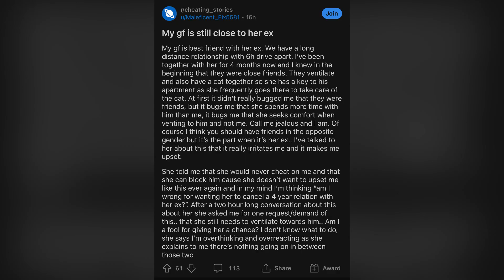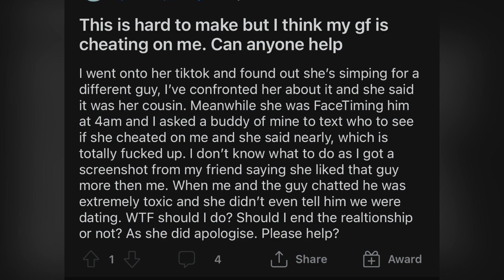Relationship Advice, Earthquake, Catfishes (Ep13)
Really late upload this was actually filmed 2 weeks ago, another video should be up before we record the next one let’s just hope my mac doesn’t explode on me from rendering the vids

Intro 00:00
Earthquake 00:25
Dandenong 4:10
Girls Secret Beef 6:23
Missing School Days 7:16
School Drills 8:30
Random Question 9:35
Jamie Foxx 12:07
Covid Riots 13:09
GTA 6 Dilemma 16:03
Game Manual 17:35
Fortnite Influence 18:35
Relationship Advice 1 19:46
Relationship Advice 2 29:21
Catfishes 36:58
Tinder Swindler 38:20
Scam Links 40:40
Final Verdict 44:10